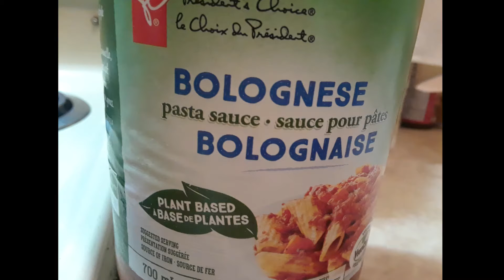A Table Before You- Vegan Burrito- PIM Kithen